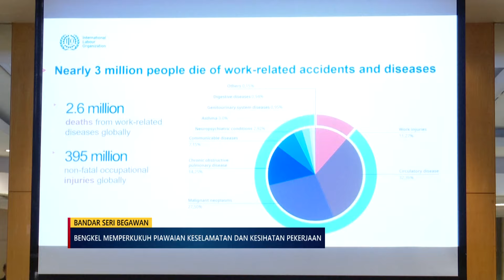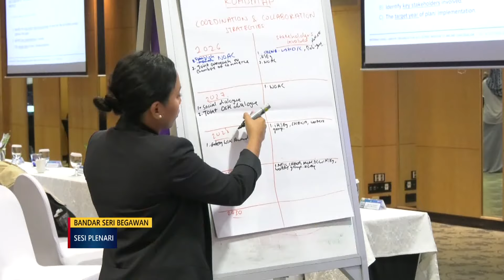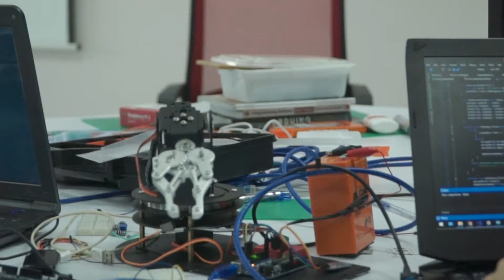Berita Jam 9, 30 Oktober 2024